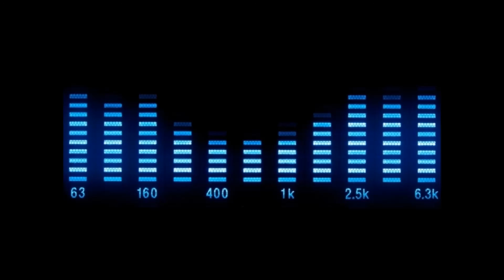DJ Splash - This Is My Life